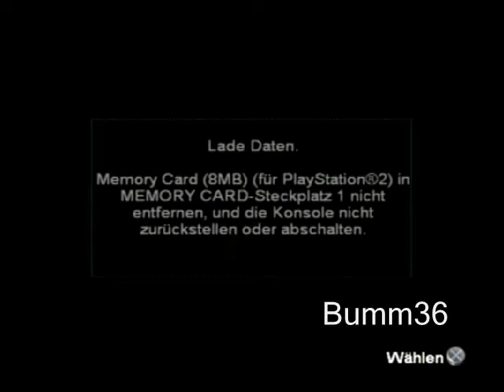Lets Play Tomb Raider The Angel Of Darkness 84 - Kleiner Fortschritt!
Meine E-Mail Adresse:
Fragen gerne per Mail Dieses doofe Tor das auf geht hat mich irrentiert.